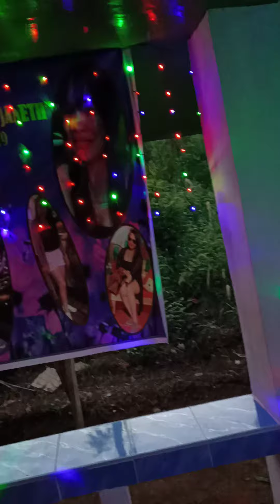I miss my home merry Christmas 🎄